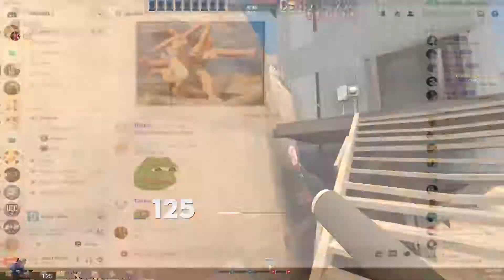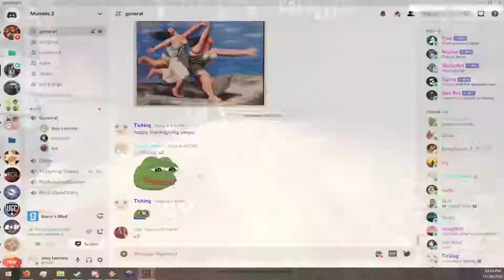spy vs tua